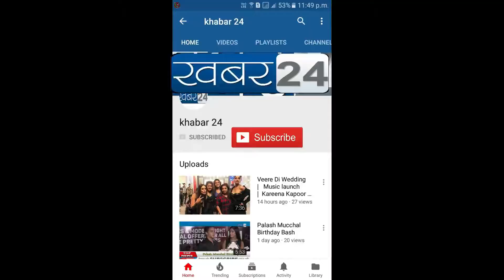Kamgar Day and Maharashtra Day, Vishal Vijay Bhagat Senior BJP Mumbai Leader gave his best wishes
Kamgar Day and Maharashtra Day, Vishal Vijay Bhagat Senior BJP Mumbai Leader gave his best wishes, Khabar24, Vishalvhagat​, Labourday​&Maharashtraday,